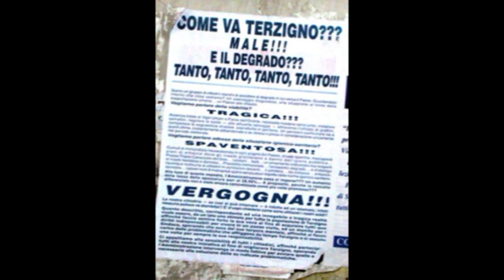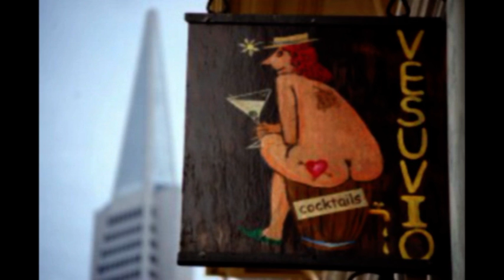tammurriata d' 'a munnezza d.o.c.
l'immondizia nel parco nazionale del vesuvio.
ARRANGIAMENTI:     LELLO FEDERICO
VOCE SOLISTA:        UMBERTO ILLIANO
A cura dei comitati anti discarica dei comuni di:
Terzigno, Boscoreale, Boscotrecase e Trecase.